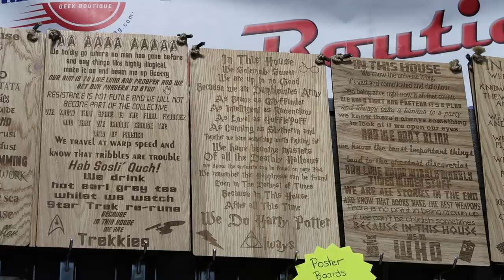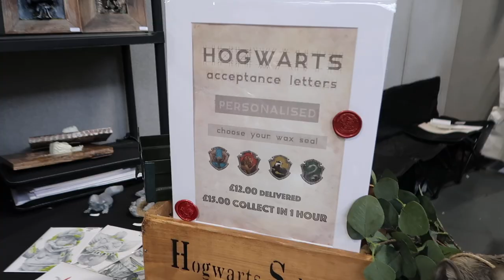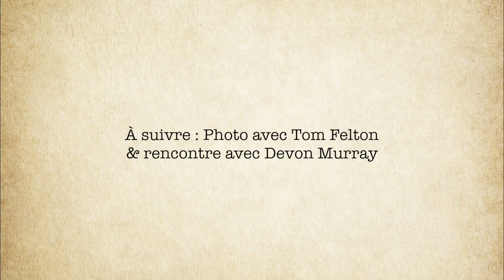RENCONTRE AVEC TOM FELTON ET DEVON MURRAY : LA COMIC CON DE LONDRES 2019 ! • VLOG #9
Hello les Moldus ! Aujourd'hui, je vous retrouve dans un nouveau vlog londonien, en retransmission magique de la Comic Con 2019 ! A cette occasion, Marine au Terrier et moi avons eu la chance de rencontrer Tom Felton (Drago Malefoy) et Devon Murray (Seamus Finnigan), et avons participé à un panel en présence de Jason Isaacs (Lucius Malefoy). J'espère que la vidéo vous plaira !